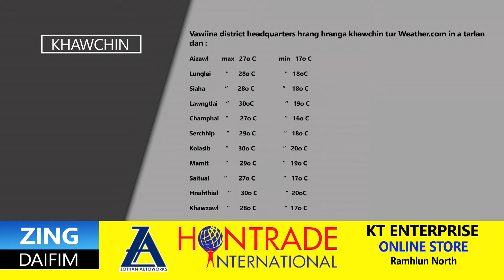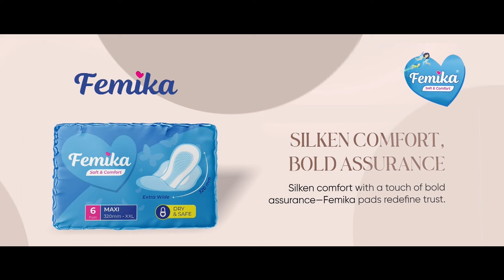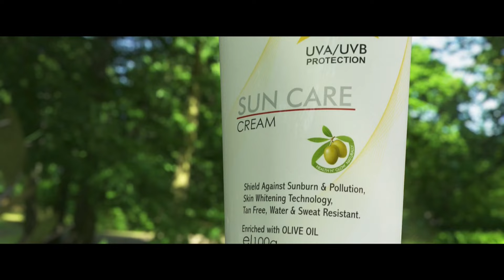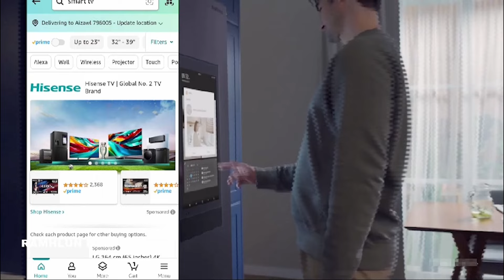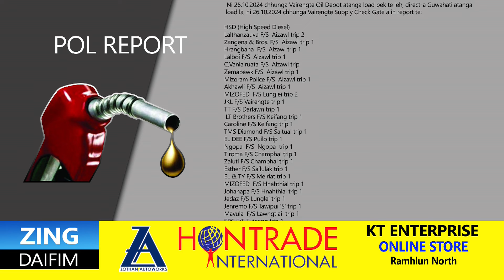Zing Daifim -28th Oct - 2024